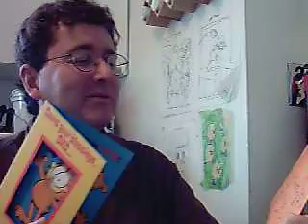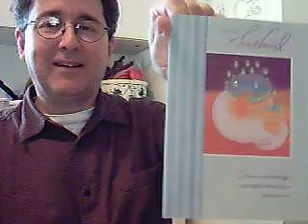Karl's Birthday 2007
Karl opening his cards and presents!